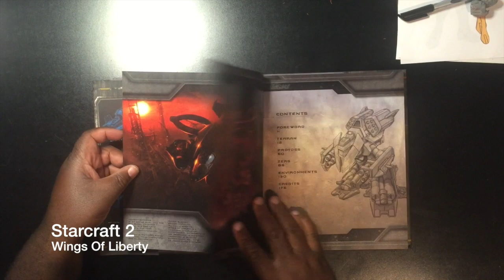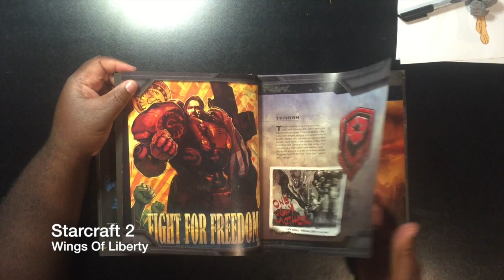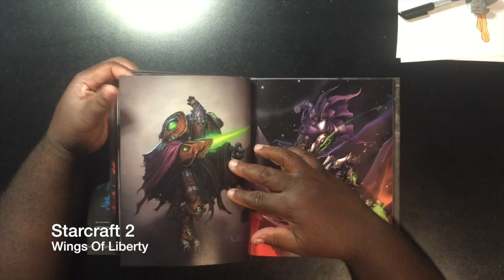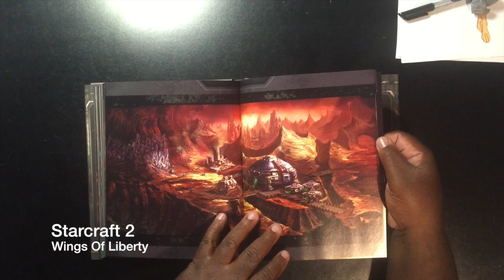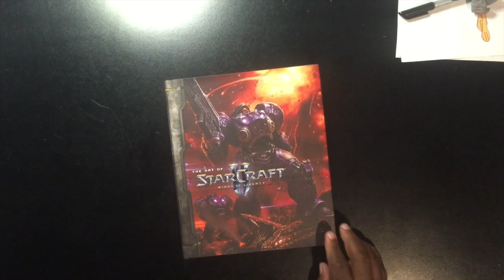The Art of Starcraft 2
This video is about The Art of Starcraft